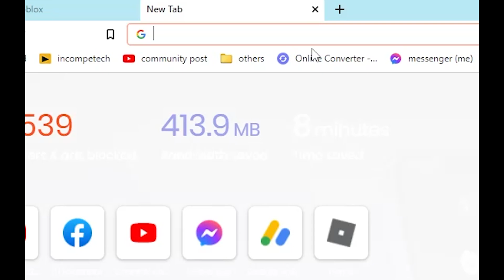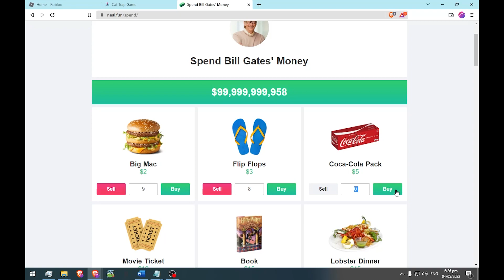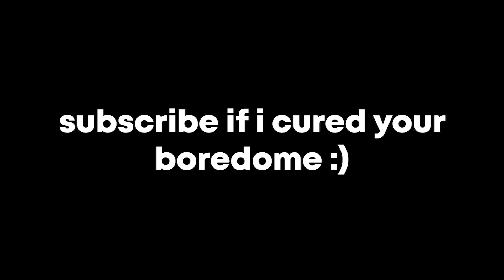pov: roblox is down right now... (HERE'S WHAT YOU CAN DO!!)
roblox is down right now may 2022, is roblox down right now, how to fix roblox is down, what to do when roblox is down